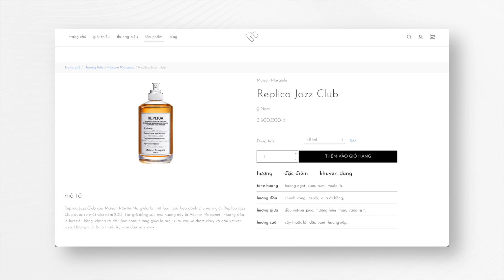Top 3 Nước Hoa Designer Mùa Thu! - Top 3 Fall Fragrances | Hoàng XXIV